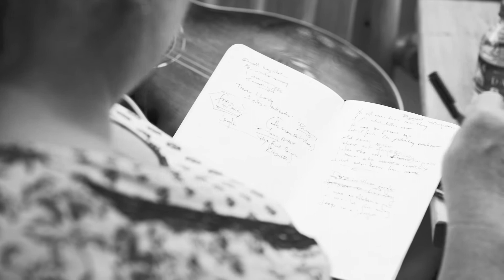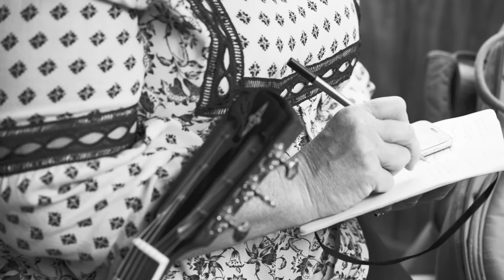Ginger Branson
Besides the Gulf War Zone, This Army Nurse has been on the Humanitarian Deployments for America.

Ginger Branson tells her story in this beautiful ballad called "I Cried Too".

Leslie Satcher helped Ginger craft her story from her service as a military nurse into a powerful song. Leslie has written hit songs for Willie Nelson, Vince Young, Sheryl Crow and so many more artists.